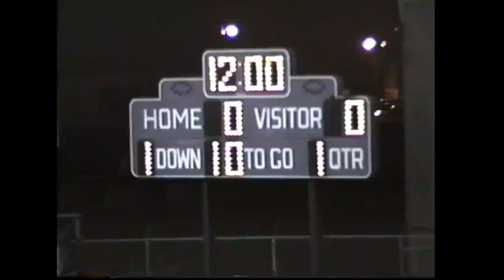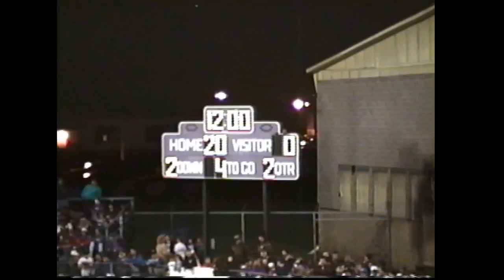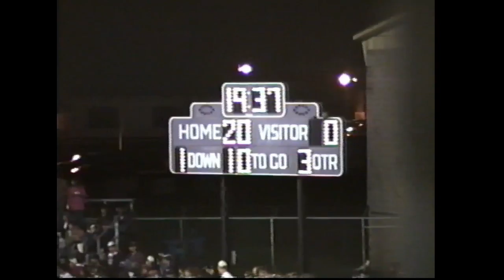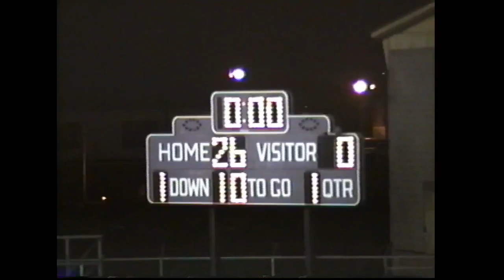1992 Bald Eagle Nittany BEN Panthers @ Lock Haven Bobcats PIAA High School Football